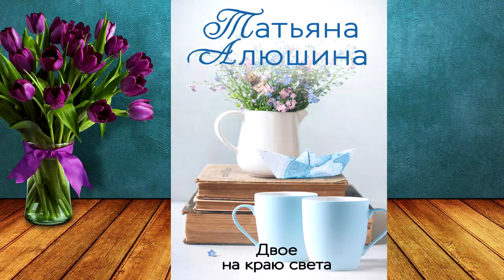Двое на краю света (Татьяна Алюшина) Аудиокнига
💗💖💘 Прослушать полностью и скачать Аудиокнигу "Двое на краю света" можно
О книге
Дикая красота Арктики пленила сердце молодой фотохудожницы с необычным именем Павла. Девушка твердо решила, что войдет в состав экспедиции, отправляющейся на ледяной континент, любой ценой. Но могла ли она подумать, что именно там, на краю света, она найдет и свою любовь?..

Чтец:
Любовь Солнцева
Правообладатель:
Эксмо